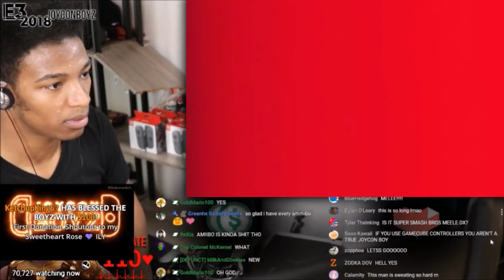Nintendo Direct in a Nutshell (Farm Edition)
Not accurate to my thoughts exactly but why were there like 90 farm games